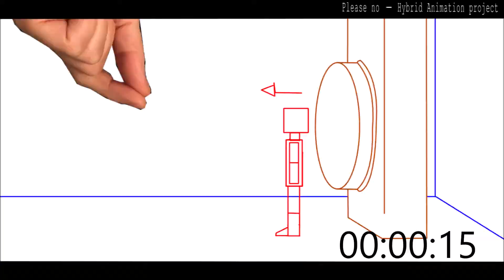Hybrid animation Design Update (BTS)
Galaxy Horizon and Ragna Animation are youtube channels
committed to art animation and good / strange story telling.
I hope to use these channels to share my projects with a
caring audience.

These characters are from my own personal projects.